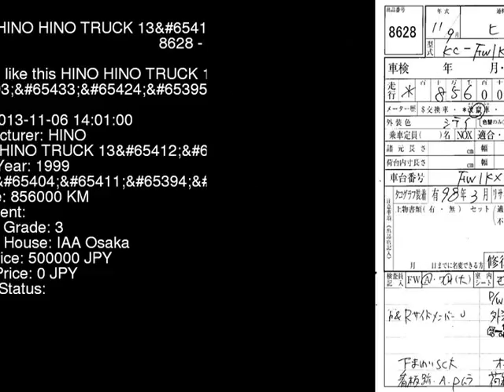1999 HINO HINO TRUCK 13_ FW1KXFG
the Authority on JDMs since 2007!  . Details on this car from auction in Japan